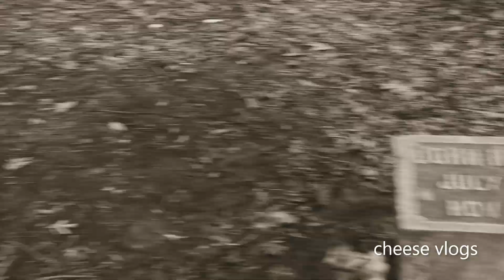El cementerio mas enbujado del los USA bachelor`s grove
Bachelors grove es un cementerio mas espantoso de Chicago y USA ...